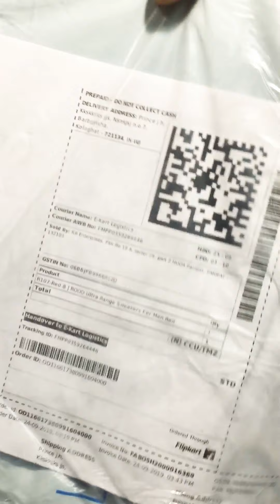ROOD Ultra Range Sneakers shoes unboxing& review Flipkart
Namaskar dosto,is vedio main best sneaker. shoes for men ka unboxing & review kiya gya hai,yeh shoes bahut saste price hai Flipkart main